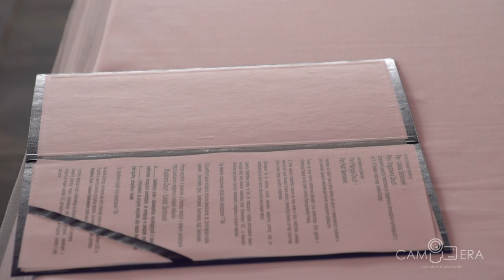zwiastun MAGDALENA I ŁUKASZ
zwiastun z wesela Magdaleny i Łukasza 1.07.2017r.